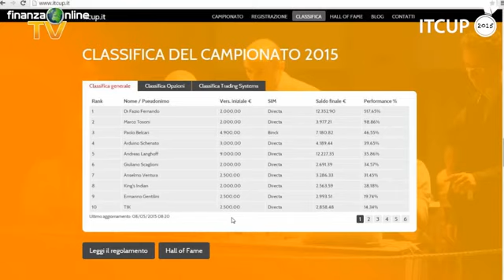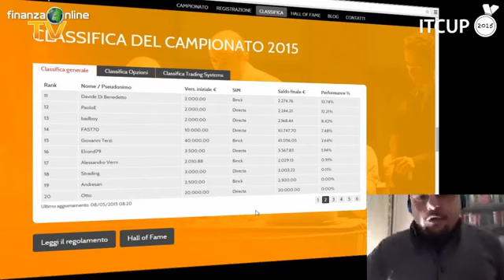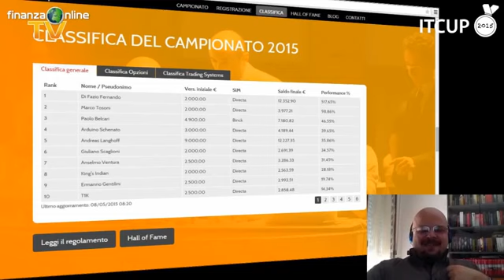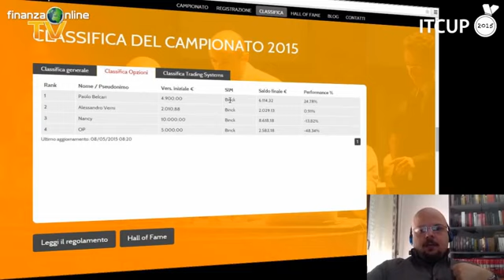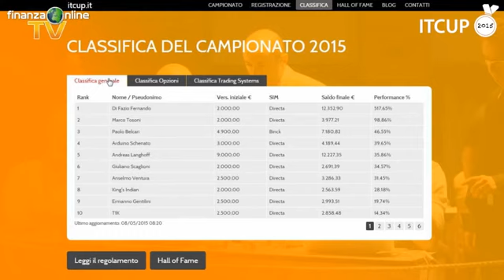ITCup 2015: l'annuncio dei vincitori del più importante campionato di trading online in Italia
Nella puntata del 12 gennaio di Borsa in Diretta TV, il programma dedicato al mondo del trading di Finanzaonline Tv realizzato in collaborazione con BNP ...

Gli argomenti della trasmissione: Australia e Nuova Zelanda: le banche centrali si muovono in ordine sparso. Nell'ultima riunione la RBA ha tagliato i tassi ma ...

Trasmesso dal vivo in streaming il 14 aprile 2015 Yes, AIM è il programma di FinanzaonlineTV dedicato alle società italiane quotate sul mercato AIM Italia di ...

Riunione cruciale, mercoledì 18, per la Federal Reserve. Che conseguenze avrà la probabile eliminazione della parola 'pazienza' dallo statement? Quando verranno rialzati i ...

Durante il Salone del Risparmio 2015, organizzato da Assogestioni presso l'Universi